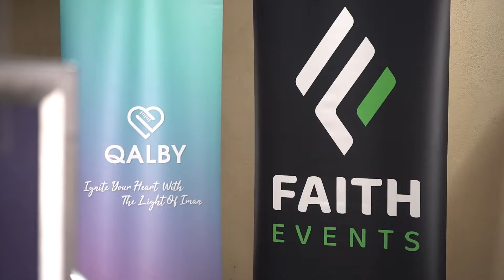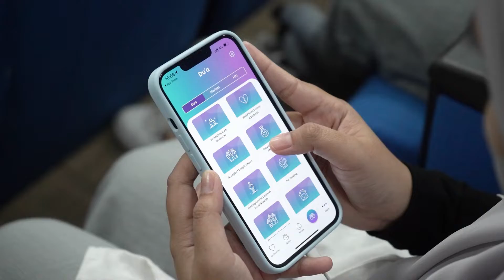HIGHLIGHTS | A Sinner in Jannah & Love in the House of Rasulullah s.a.w by Shaykh Yahya Ibrahim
We cannot escape committing sins as long as we are alive on this planet. We have a vast capacity for sins. We can't run away from it. The best sinner, however, is the one who returns to Allah, regardless of how many faults they made to Him.

Faith Events presented you with the highlights of Yahya Ibrahim LIVE in Kuala Lumpur 2022.

Day 1 : A Sinner in Jannah: Stories of Repentance, Hope, and Mercy
Day 2: Love In The House of Rasulullah s.a.w.